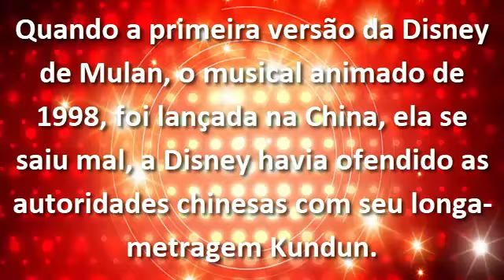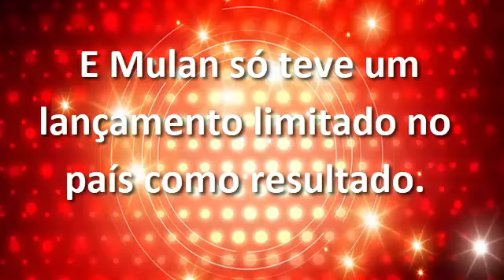kung fu Mulan